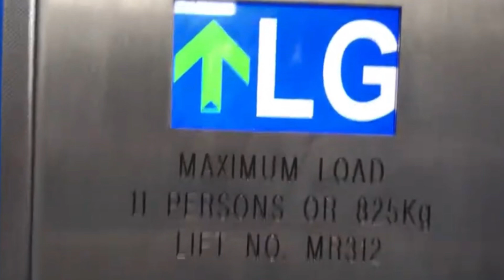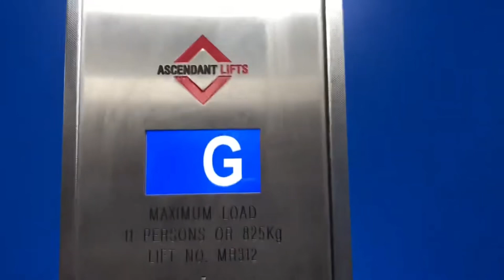Ascendant Lift @ WH Smith @ The Darwin Shopping Centre In Shrewsbury Town Centre